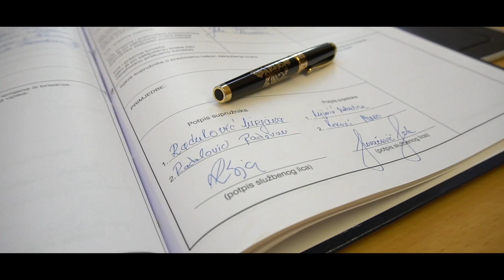Mirjana & Radovan wedding movie